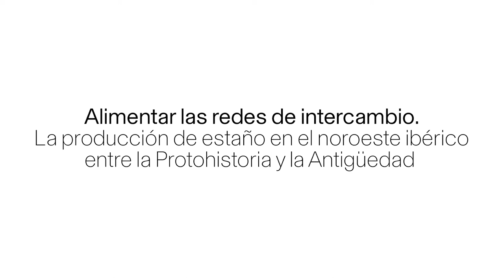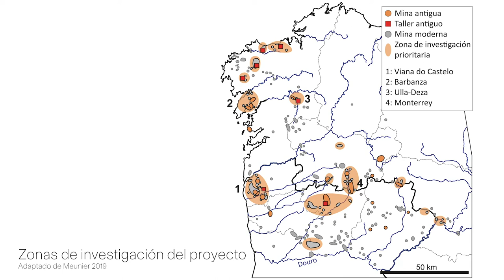Emmanuelle MEUNIER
Alimenter les réseaux d’échanges : la production d’étain dans le Nord-Ouest ibérique entre la Protohistoire et l’Antiquité

ChercheursEHEHI / Casa de Velázquez - Promotion 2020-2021 / Présentation du travail de recherche des membres de l'École des hautes études hispaniques et ibériques